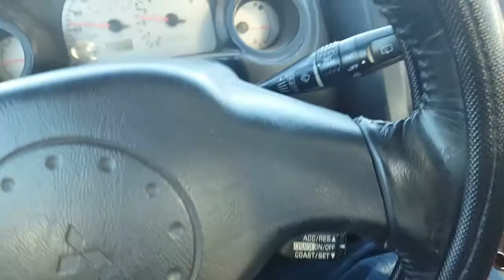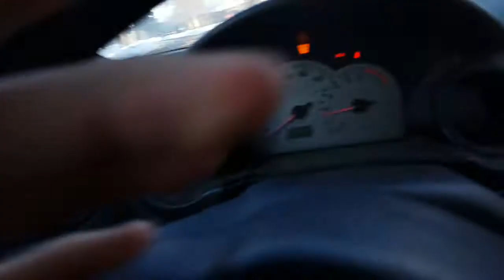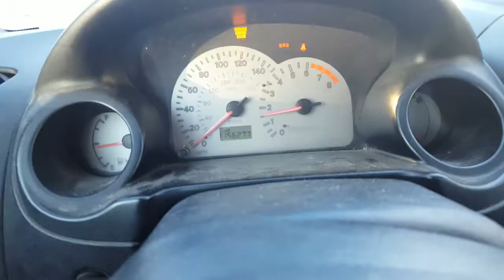Another Life in a Day